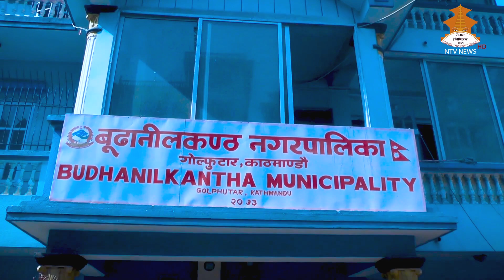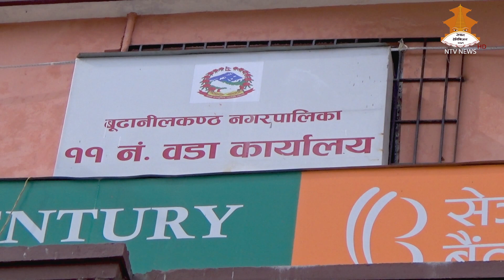STHANIYA SAROKAR TV PROGRAM 20770128 NTV NEWS (BUNAPA KTM)